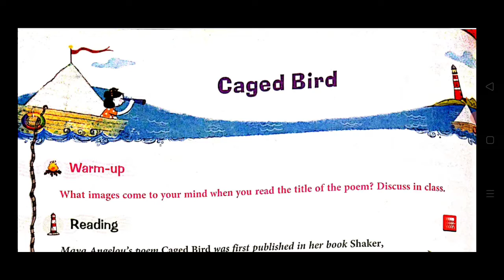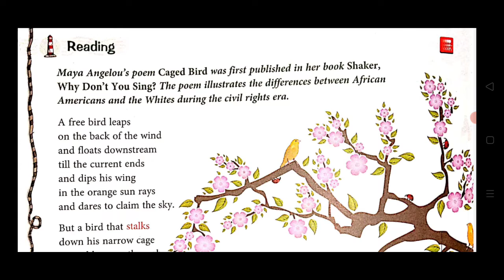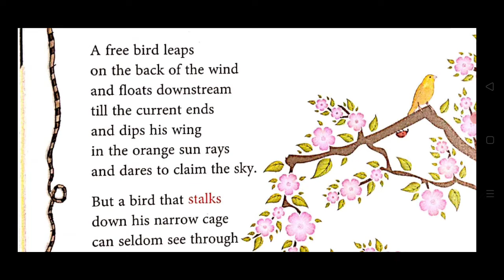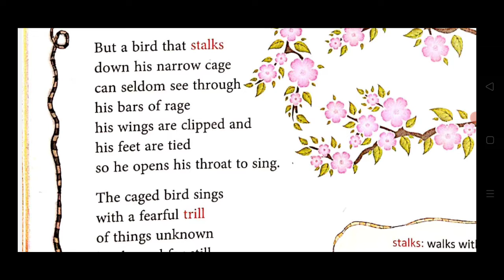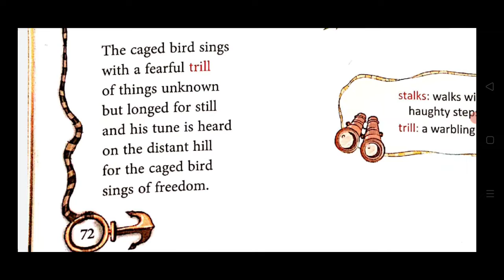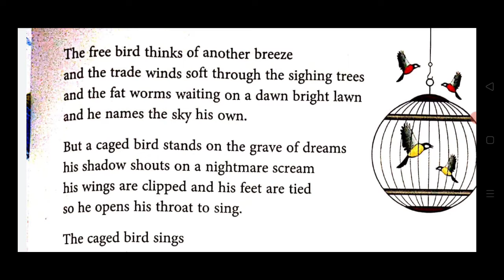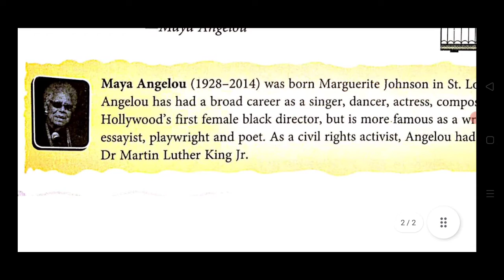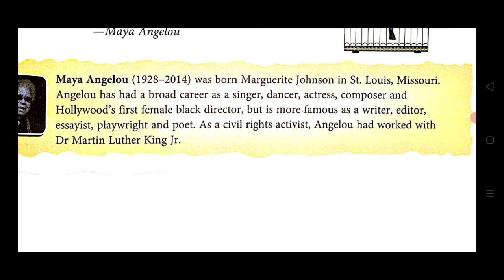Caged Bird Poem In Hindi | By Maya Angelou | English Ferry | Class 7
This is the Hindi explanation of the chapter Caged Bird Poem By Maya Angelou from English Ferry Class 7. I've explained this poem very nicely line by line from English to Hindi for your better understanding.